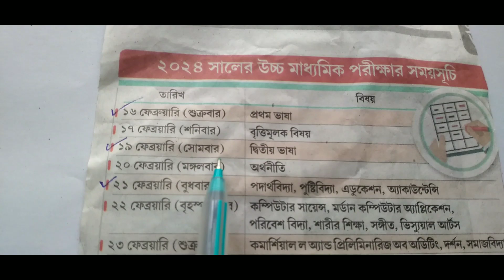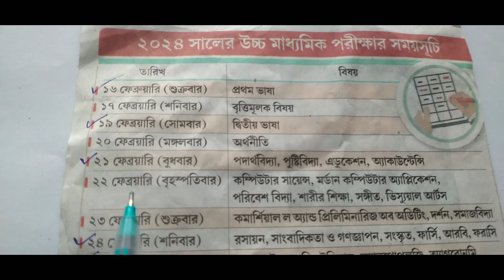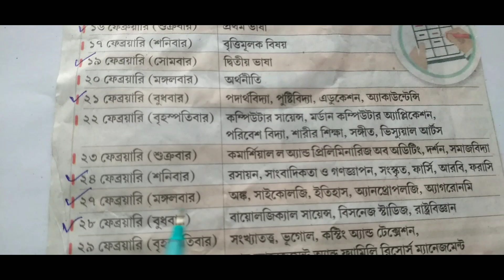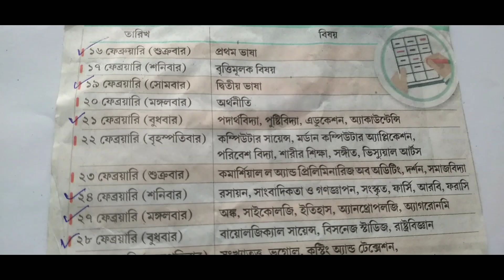hs 2024 exam date/class 12 exam date /hs exam routine wbchse#hs2024